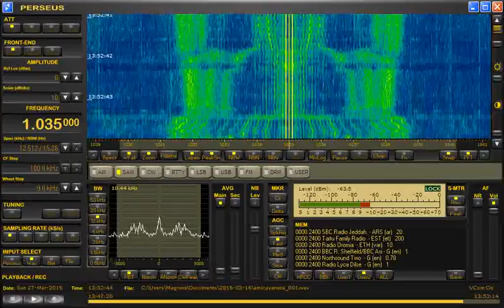Amica Radio Veneta, 1035 kHz (Italy) (2)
I've been requested to upload a video of Amica Radio Veneta with a wider receiver selectivity, so as to show off the audio quality of the signal. I'm happy to oblige.
This is Amica Radio Veneta, Italian independent MW station from Vigonza (Padova province, Veneto region), heard on 27 March 2016 at 1350 UTC on 1035 kHz.
The carrier is actually a "multicarrier", as five discrete carriers can be seen on the screen.

Received in Forli, Italy, with Microtelecom Perseus and Wellbrook ALA-100 wideband active loop antenna.